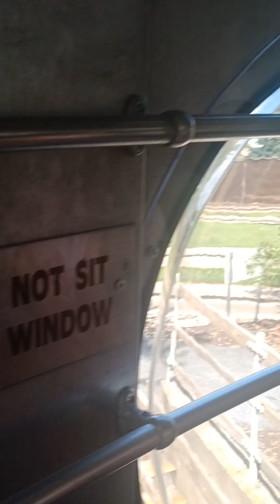the kissing tower at hersheypark